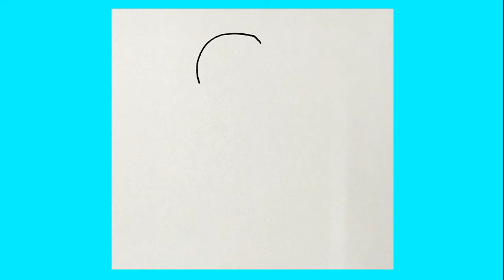How to draw teen titans cyborg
How to draw a teen titans ,
Simple Drawings,
Drawings Lessons,
Line Drawings,
cute drawing,
drawing tutorial,
drawing easy,
drawing art,
drawing and coloring,
Draw,
Drawings,
Basic Drawings,
Cute Drawings.
Easy Drawings,
Simple Drawings,
Kids Drawings,
Cartoon Drawings
如何绘制
非常简单的图纸，
简单的图纸
绘图课
线条图
如何着色
如何逐步绘制颜色
可爱的图画
可爱的图画
如何画一幅可爱的图画
绘画教程
画画轻松
画画容易
Dibujo
Como dibujar
Dibujar,
Dibujos,
Dibujos básicos,
Como dibujar,
Dibujos Sencillos,
Cómo colorear,
Cómo colorear,
Dibujos
Desenhos,
Desenhos básicos,
Como desenhar,
enhos Simples,
 Como colorir,
Como colorir,
 Desenhos bonitos.
Desenhos fáceis,
Desenhos Simples,
Dessins,
Dessins de base,
Comment dessiner,
Dessins simples,
Comment colorier,
Comment colorier,
Dessins mignons.
Dessins faciles,
Dessins simples,
Dessins d'enfants,
Disegnare, Disegni,
Disegni di base,
Come disegnare,
Disegni Semplici,
Come colorare,
Come colorare,
Disegni carini.
Disegni facili,
Disegni Semplici,
Рисовать, Рисунки,
Основные чертежи,
Как рисовать,
Простые рисунки,
Уроки рисования,
Чертежи, Как раскрасить,
Как раскрасить,
Симпатичные рисунки.
Легкие рисунки,
Простые рисунки,